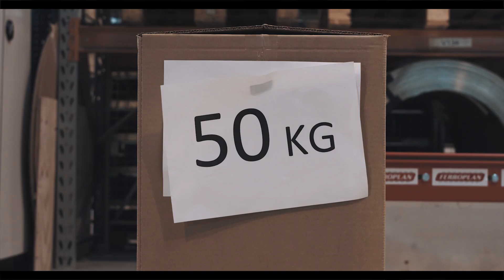Rocla AGV cannot be cheated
Rocla AGV’s error detection and reporting keeps your production and goods safe. ‘AGV for everyone' video series guides you through the fascinating world of Rocla automation solutions.